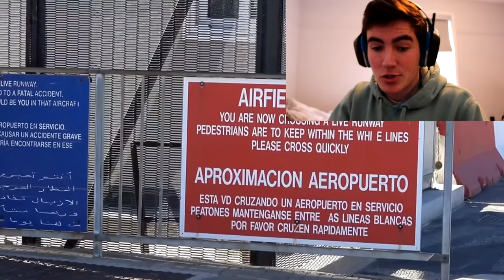L'AÉROPORT LE PLUS DANGEREUX DU MONDE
Aujourd'hui je vous présente l'une des aéroports les plus dangereux du monde. À savoir que cette aéroport est si dangereuse, que seul les pilotes les plus expérimentés peuvent y atterrir.

Salut à toi ! J'espère que tu passeras un bon moment à regarder cette vidéo !